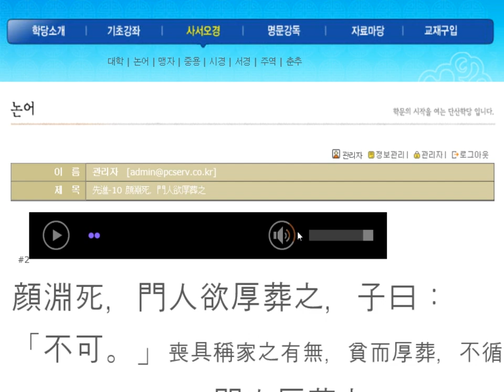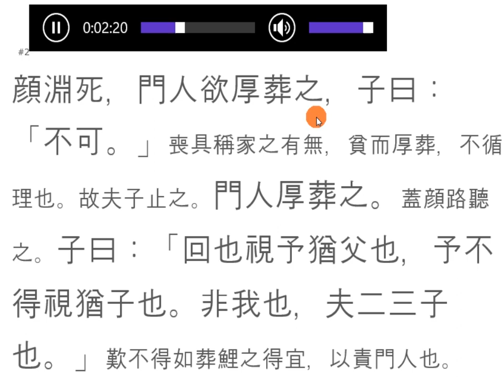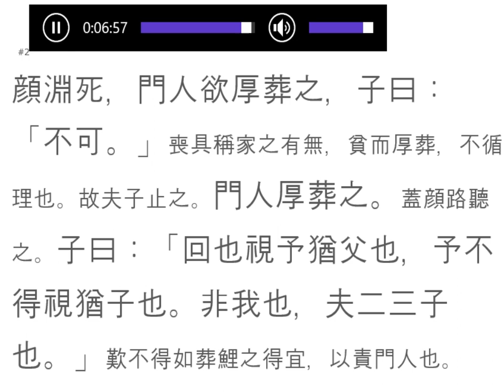논어_ 선진 11_10 顔淵死，門人欲厚葬之，子曰：「不可。」 안연의 죽음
공자의 수제자 안연이 죽자 하늘이 내려 준 도통을 이어갈 사람이 없어짐을 슬퍼함.
논어원전 강독, 논어원문 강의, 논어를 원문으로 강독하기